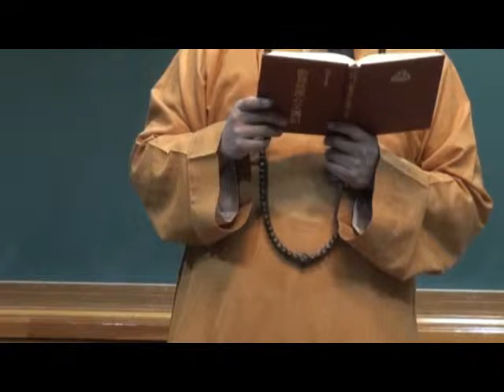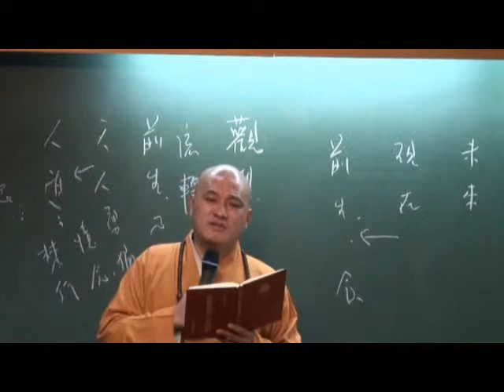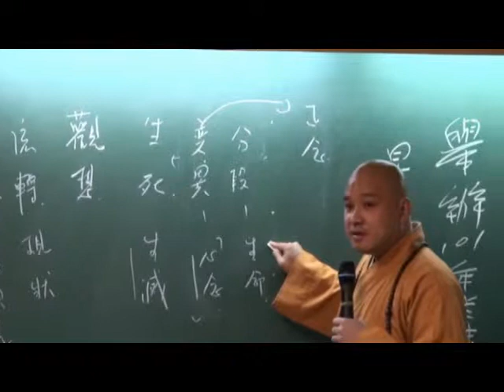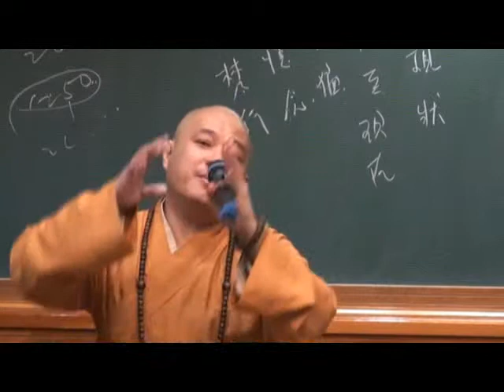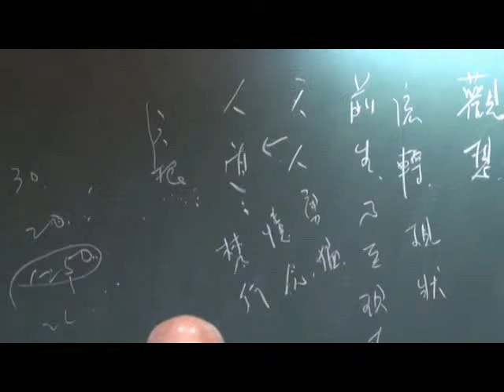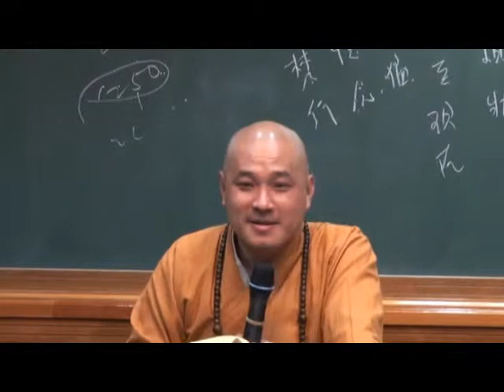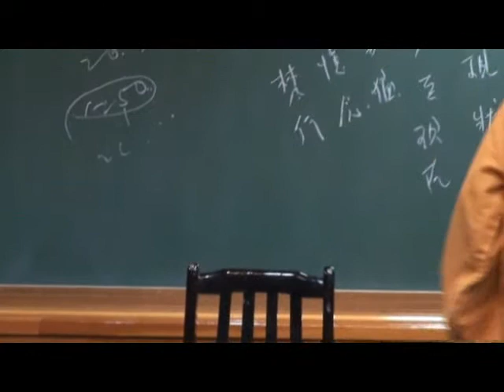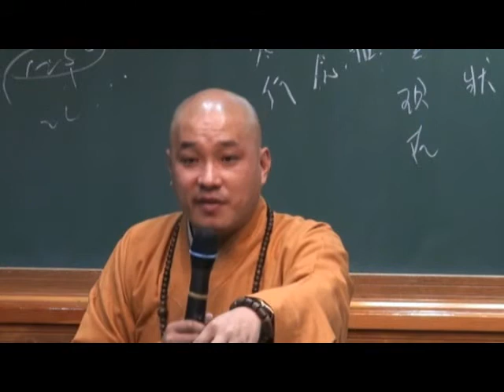101-12-12勸發菩提心14集 明靄法師主講